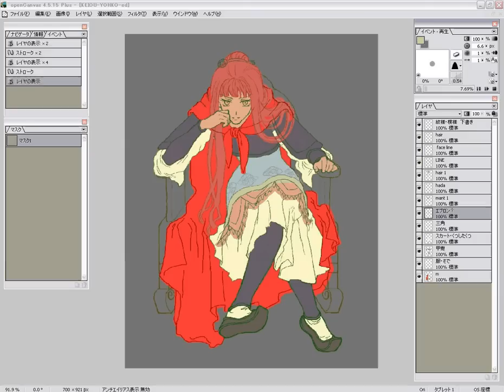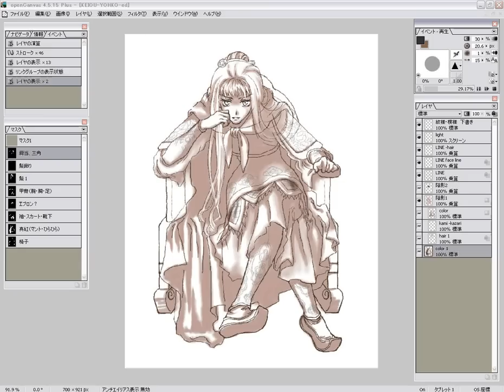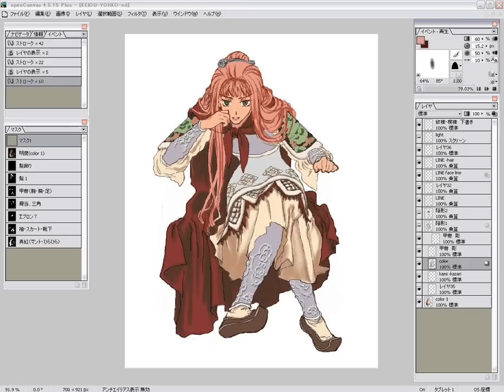Speed drawing：慶王陽子 イラスト制作過程＠openCanvas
2008年に描いたイラスト(ファンアート)。 This is my drawing FAN ART, in 2008.
※高画質版[HD]視聴をオススメします。Veiw for Full Screen, watch in HD.

下絵(レポート用紙に描いた案)から線画作成、パース・デッサン修正しつつ・椅子(玉座)に苦戦しまくりつつ、結局椅子なしの背景装飾画像なイラストの完成までの描き方をほぼフルスクリーンキャプチャで超早送り、お絵かきソフトはopenCanvas。
速すぎて何がなんだか感がなきにしもあらず(笑)

十二国記シリーズ：小野不由美/原作・山田章博/挿画

draw:2008.Oct&Dec
rec&edit:2009.Aug

__MEMO________________
※高画質版＝[HD]ボタンを押すかアドレス末尾に「&fmt=22」などを追加するか。
※表示させてるウィンドウ類は今何をしているのかが分かるようなものをセレクトしたのもであり、普段のお絵描き中の表示ウィンドウ類とは若干異なります。ご視聴、有り難う御座います。
displayed tool-windows is view for speed-drawing. It is different from the display tool-windows under work usually. thank you!